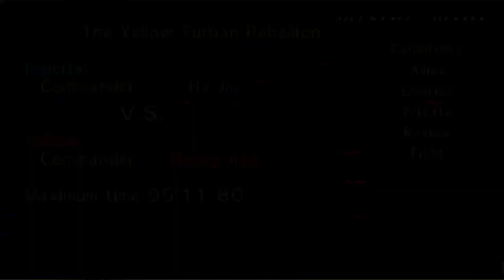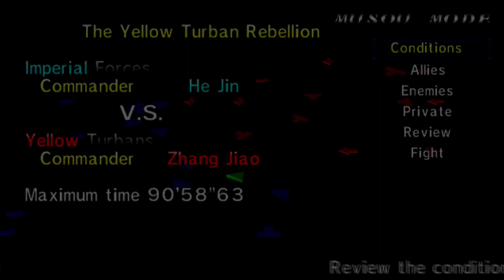Dynasty Warriors 2 - Taishi Ci - Story Mode - HD - 60 FPS - Part 1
0:00     Character Select
0:12     The Yellow Turban Rebellion
36:35   The Battle at Hu Lao Gate